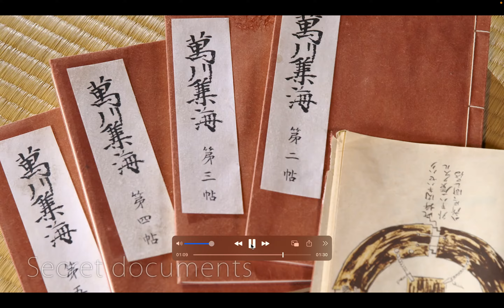日本の文化財 - 日本遺産 - 東海: 忍びの里 伊賀・甲賀 by Hiroki 20231018s